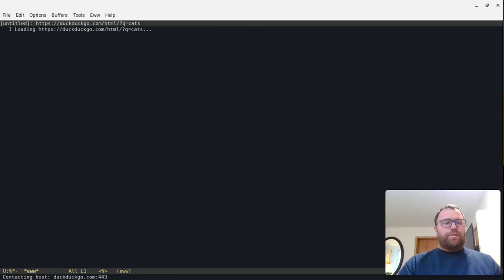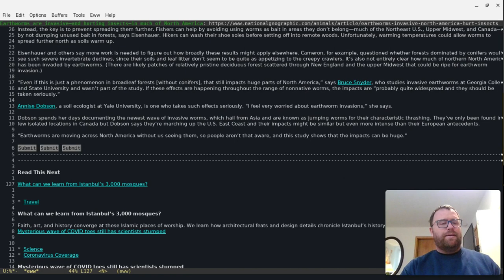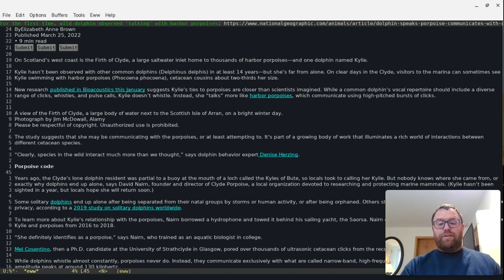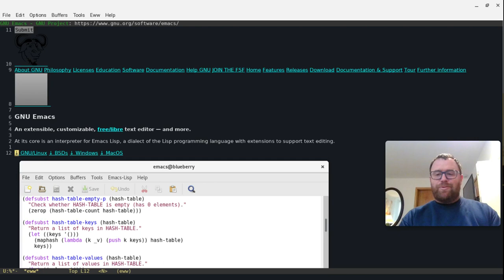Emacs Browsing the Web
In this Emacs tutorial I show you how to browse the web using Emacs, both with the default browsing, Duck Duck Go, and with Google.

Emacs logo attribution:
Kentaro Ohkouchi, GPLv3 via Wikimedia Commons